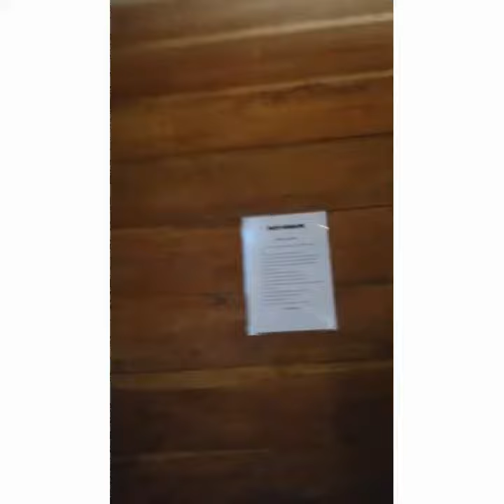Unzipp bungalows, Gili Air